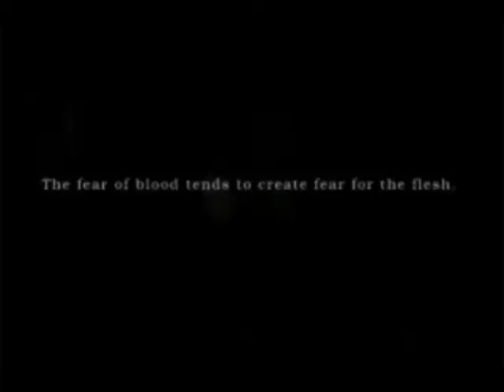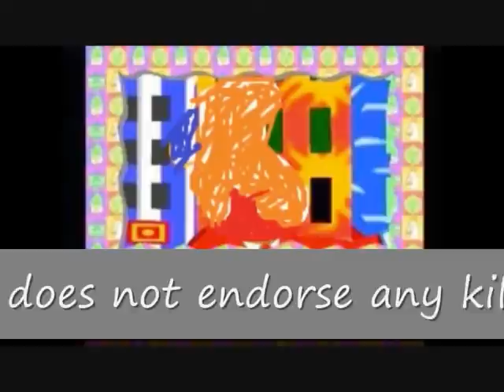Let's Play Silent Hill Part 1 Death'n'Guns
The first part of my new LP.Enjoy